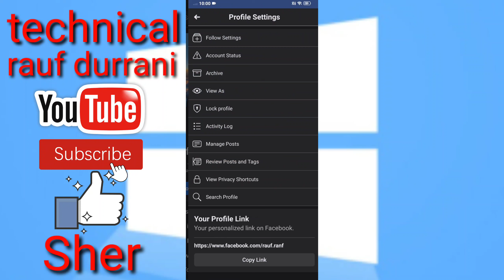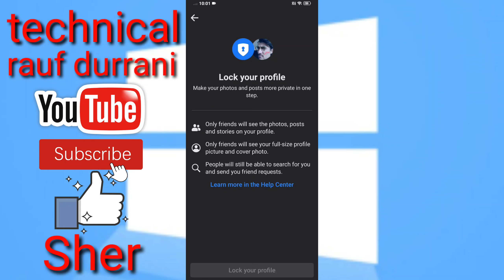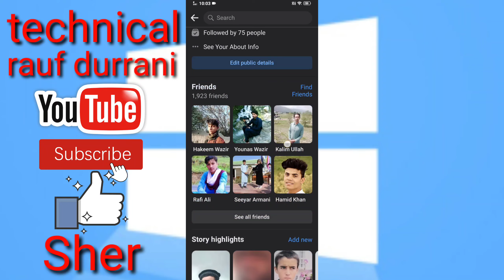Facebook profile Lock Kaise kare how to lock Facebook profile Facebook profile kaise lock kare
I'm on Instagram as @raufdurrai. Install the app to follow my photos and videos.
This vlogger makes great videos! Come watch!